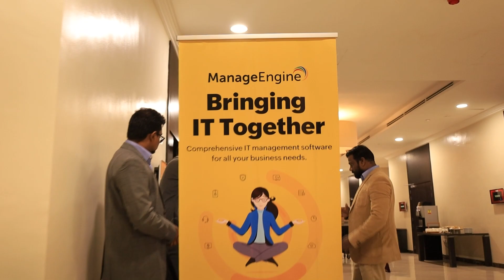MANAGEENGINE ITCON 2023 LAGOS EDITION HIGHTLIGHTS VIDEO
Throwback to the ManageEngine IT Conference (Lagos) held at Four Points by Sheraton, Victoria Island, on Tuesday 6th June 2023.

Again, the diverse ManageEngine solutions were projected to attendees!

@manageengine crafts comprehensive IT management software for all your business needs through award-winning technologies.

You too can empower other businesses and get paid for it!

Become a partner.